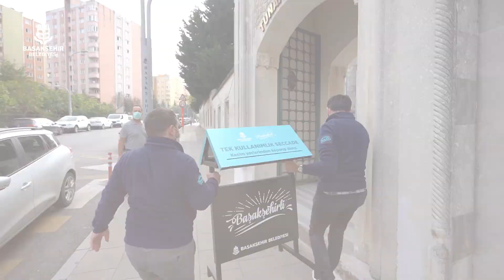Camilerimize tek kullanımlık seccadeleri en az temas ile ulaştırıyor geri dönüşümü kolaylaştırıyoruz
Başakşehir’de, koronavirüs tedbirleri kapsamında camilerde cemaat için dağıtılan tek kullanımlık seccadeler için aparat yapıldı. İlk etapta 20 camide konumlandırılan aparat sayesinde cemaatin seccadeleri en az temasla kullanması sağlanıyor. Kullanılan seccadelerin geri dönüşümü ile ekonomiye de katkı sağlanıyor.